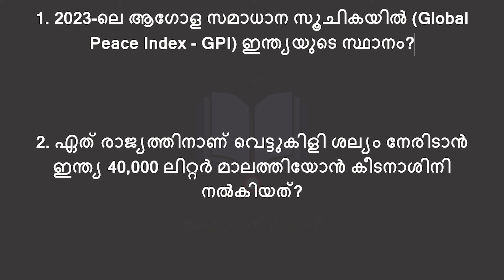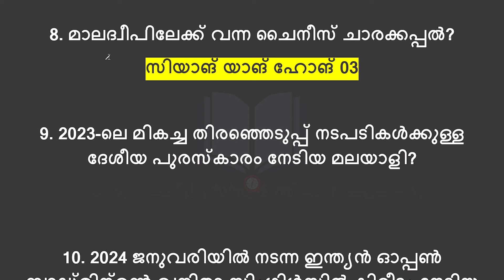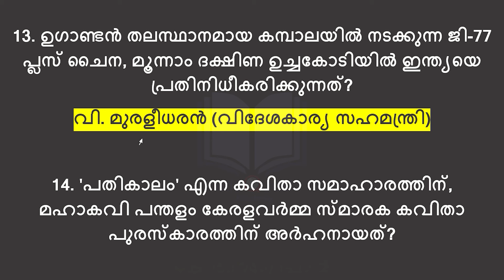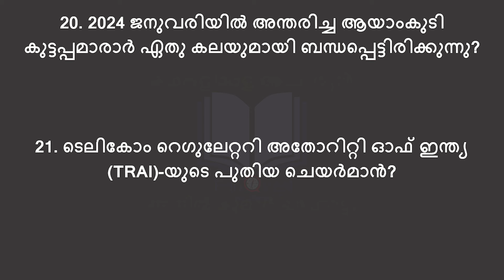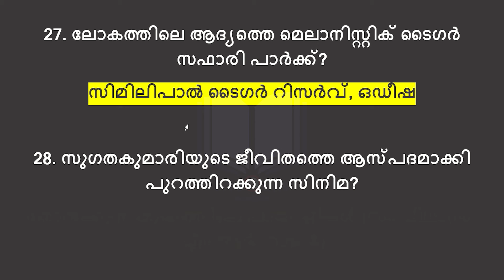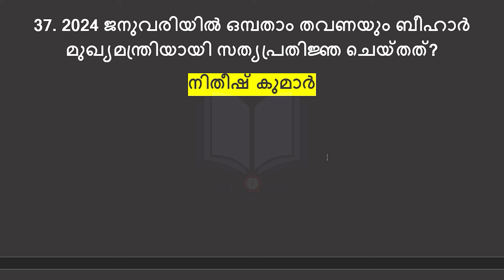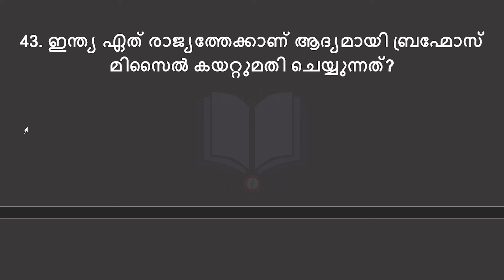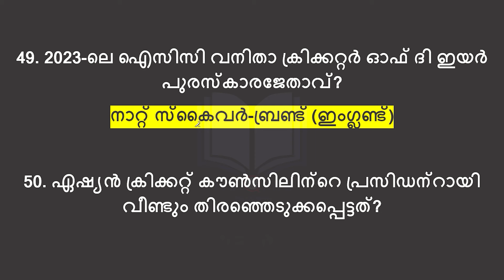CURRENT AFFAIRS Q&A | 50 ചോദ്യങ്ങൾ | LDC-LGS | DEGREE PRELIMS | LP - UP | CPO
Stay updated with the latest happenings, important events, and key developments in the state of Kerala and beyond. Our channel is dedicated to providing you with comprehensive and insightful coverage of current affairs topics that are relevant to Kerala PSC exams.

We cover a wide range of subjects, including politics, economy, sports, technology, environment, and more. We strive to present information in a concise and engaging manner, making it easier for you to grasp and retain the knowledge.

Whether you're a Kerala PSC aspirant, a student, or simply someone interested in staying informed, our channel offers valuable content to keep you up-to-date.

Don't miss out on the opportunity to stay ahead with the latest current affairs and boost your knowledge for Kerala PSC exams.